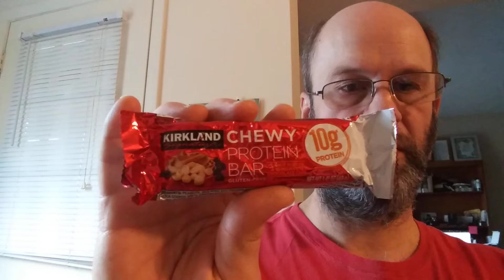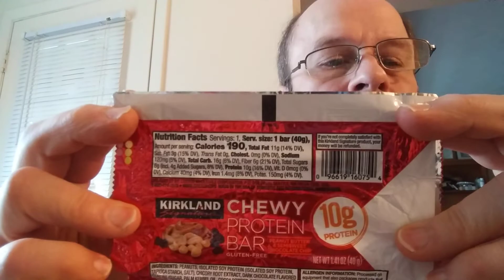Kirkland Signature Chewy Peanut Butter and Semi sweet Chocolate Chips Protein Bar Review